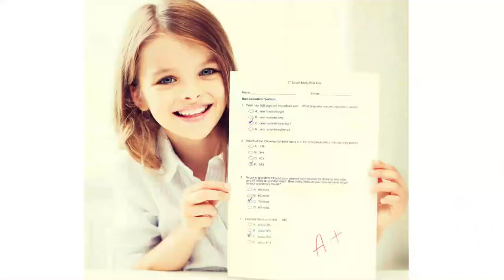लहान मुलांना Emotionally Intelligent बनवण्यासाठी आपण काय करू शकतो ?...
Intelligent म्हणजे नेमकं काय ? Intelligent असणं म्हणजे नेमकं काय ?

तुम्हाला हे उपयुक्त वाटल्यास, तुम्ही हे इतरांसोबत शेअर करू शकता. आणि नियमित अपडेट्ससाठी या चॅनलला सबस्क्राईब करा.